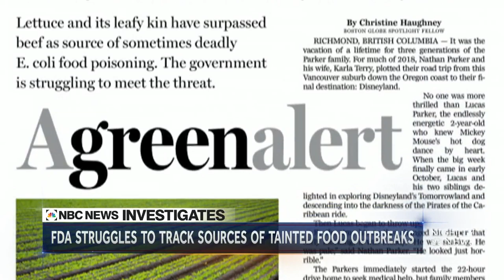Antiquated System Hampers FDA In Tracking Deadly E. Coli Outbreaks | NBC Nightly News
There are now more E. coli illnesses caused by vegetables like romaine and leafy greens than any other food group. There have been eight outbreaks since 2017, sickening more than 500 and killing six people. A Boston Globe/NBC News collaboration found the FDA often struggles to trace the source of food contamination back to a single farm with certainty.